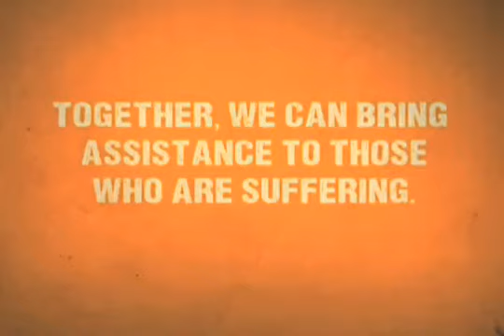No más hambruna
La hambruna que vive Somalia es la primera de este siglo y queremos que sea la última. ¡Con tu ayuda, podemos llevar alimentos, agua y medicamentos a los niños del Cuerno de África! Únete